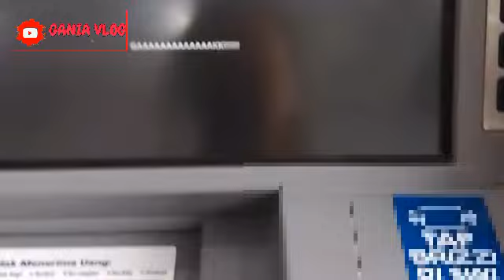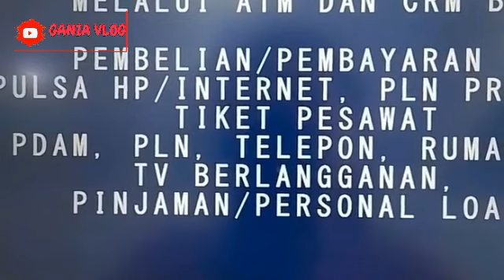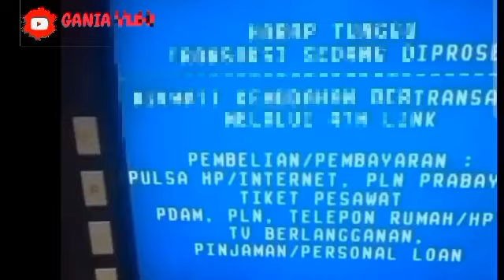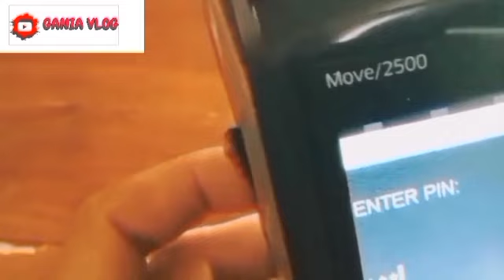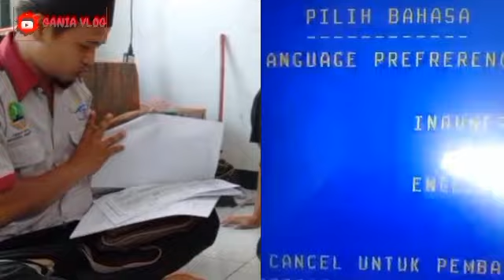PKH Hari ini, Cek Saldo PKH & BPNT September Oktober Sore ini jam 16.00 Tgl 26 September 2024 Simak